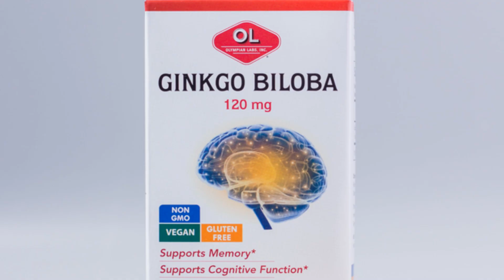Unveiling the Power of Pennywort: A Natural Wonder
Thank you for coming to Oxy TV, hope these videos will help you.
Thanks for everythings!
Discover the incredible health benefits of Pennywort, also known as Gotu Kola, in this enlightening video! Dive deep into traditional medicine's best-kept secret and learn how this powerful herb can enhance your well-being. From boosting cognitive function to promoting skin health and reducing anxiety, Pennywort offers a multitude of advantages. We'll explore its rich history, nutritional profile, and its various uses in everyday life.

Don't miss out on this journey to better health with Pennywort!

OUTLINE:

00:00:00 Introduction to Pennywort
00:00:19 Cognitive Benefits of Pennywort
00:00:39 Stress Relief and Neuroprotection
00:01:01 Skin Benefits of Pennywort
00:01:29 Circulatory Health and Anti-inflammatory Properties
00:01:52 Immune System Support and Other Health Benefits
00:02:08 Conclusion and Caution